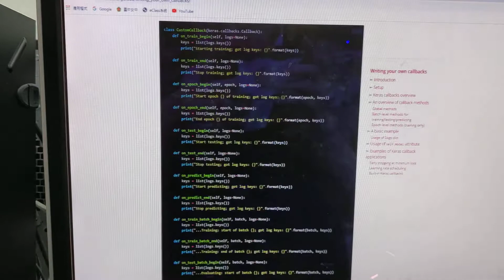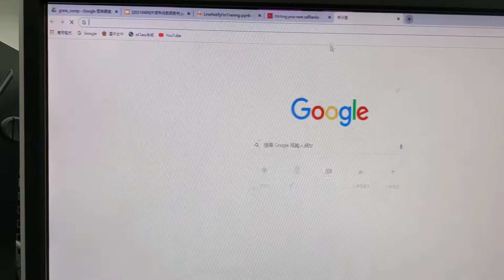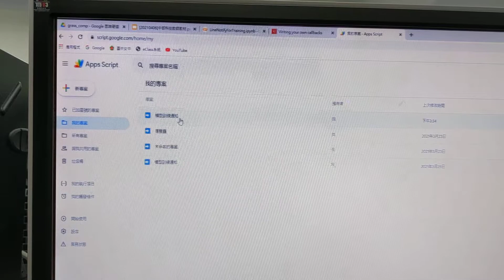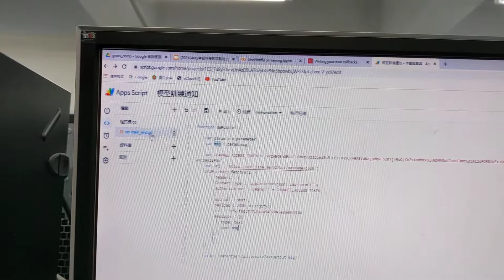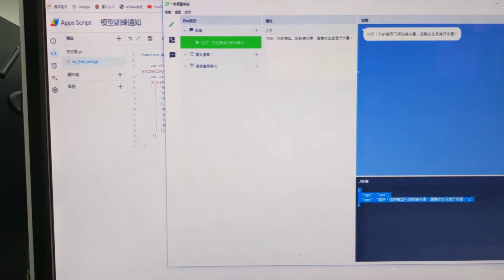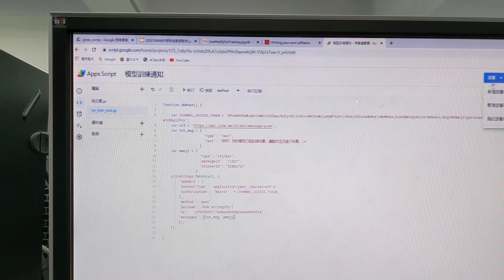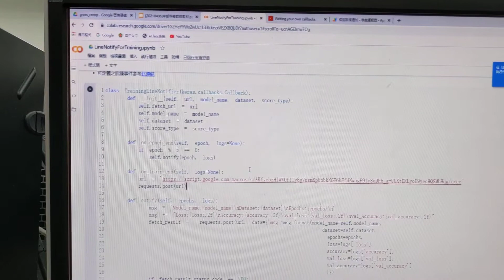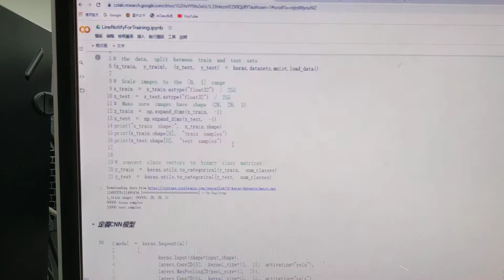1100406台中女中line AI回饋